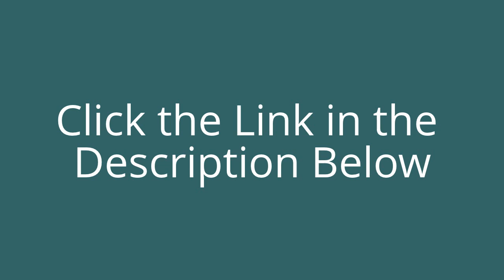[OFFLINE WSOTD]Make $1,000 In Mobile Profits In The Next 72 Hours - Complete Toolkit + Guide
- Click the Link on the Left!

Trying to Compete in Oversaturated Markets is just Bad Business
There is simply no reason that you need to keep grinding away to promote standard IM services to the same over marketed niches. You want to make money? You need to be a trailblazer, plain and simple.Find the holes in the market and start taking advantage of that . Provide services that people REALLY need - and your only problem will then be keeping up with orders.

Mobile Marketing is Hot and the Numbers Don't Lie
Let's be honest. It is very easy for marketing professionals to get caught up in their copy. We like to flatter ourselves. But the numbers surrounding mobile marketing simply don't lie
- 240 Million people are using their mobile devices to surf the web
- Amazon is experiencing an 87% YoY increase in mobile site visites

-Mobile devices now out pull pcs and the devices of choice for internet usage(even during working hours - but shhh. don't tell the boss)
- Youtube's mobile app has been downloaded 2.28 billion times
What does this all mean - and more importantly, what does this have to do with you?

It means that there is money to made today

This isn't one of those situations where you have to wait for your site to rank above all the other local SEO's before you can be considered "legit". This isn't about begging people for reviews( more like hearding cats) with Rep Management. This is money lying on a table waiting for you to reach out and grab  a hold of it.